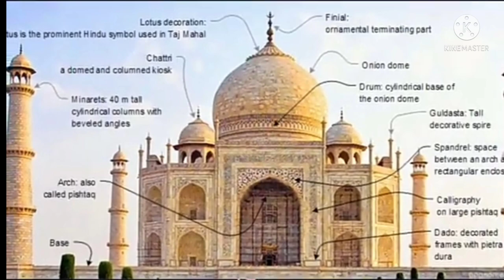താജ്മഹലിലെ ആർക്കുമറിയാത്ത രഹസ്യങ്ങൾ | Unbelievable story behind Taj mahal | THE STORY BOX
Taj mahal malayalam. history behind Taj mahal. story behind Taj mahal. secrets behind Taj mahal. seven wonders of world. shahjahan. mumthaz. Taj mahal. Taj mahal malayalam. Taj mahal story malayalam. real stpry behind taj mahal. story of taj mahal. aflu world by aflu. aflu world. aflu world Taj mahal. story of Taj mahal

The Taj Mahal (/ˌtɑːdʒ məˈhɑːl, ˌtɑːʒ-/;[4]lit. 'Crown of the Palace', [taːdʒ ˈmɛːɦ(ə)l]),[5]is an ivory-white marble mausoleum on the southern bank of the river Yamuna in the Indian city of Agra. It was commissioned in 1632 by the Mughal emperor Shah Jahan(reigned from 1628 to 1658) to house the tomb of his favourite wife, Mumtaz Mahal; it also houses the tomb of Shah Jahan himself. The tomb is the centrepiece of a 17-hectare (42-acre) complex, which includes a mosque and a guest house, and is set in formal gardens bounded on three sides by a crenellated wall
Construction of the mausoleum was essentially completed in 1643, but work continued on other phases of the project for another 10 years. The Taj Mahal
complex is believed to have been completed in its entirety in 1653 at a cost estimated at the time to be around 32 million rupees, which in 2020 would be approximately 70 billion rupees (about U.S. $956 million). The construction project employed some 20,000 artisans under the guidance of a board of architects led by the court architect to the emperor, Ustad Ahmad Lahauri.

Anchoring :Rashin
Editor, camera adjustment :Roshan
Assistant :Rafih